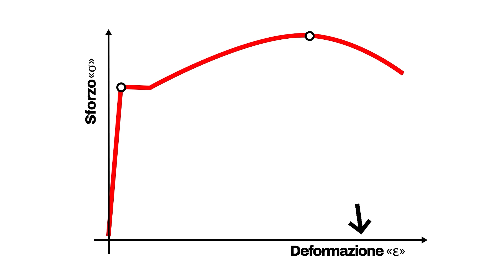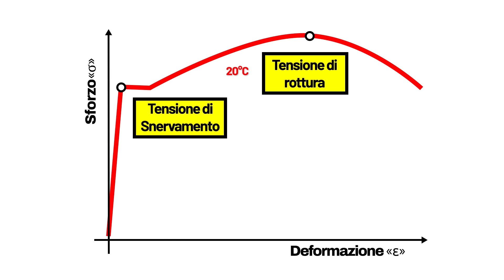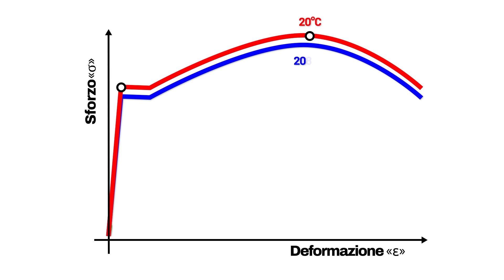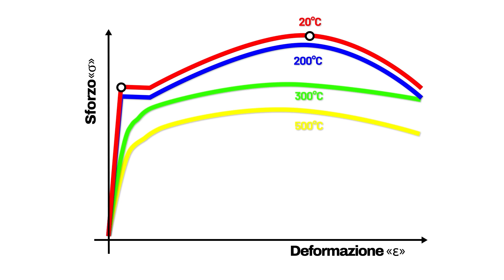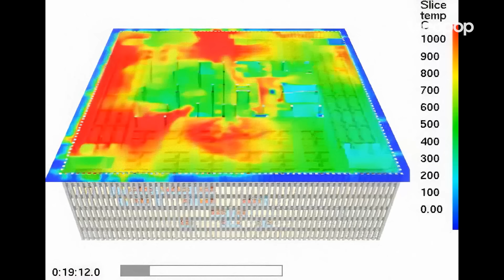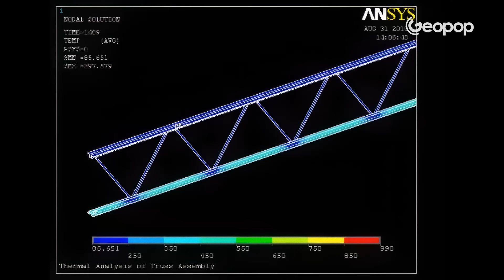La temperatura dell'acciaio delle Torri Gemelle: approfondimento tecnico per capire come sono cadute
Si sente spesso dire che “negli attentati dell'11 settembre 2001 le Torri Gemelle non sono crollate a causa della temperatura perché l’acciaio fonde a 1500° C e lì non si sono mai raggiunti". Questo è vero, infatti anche le più avanzate simulazioni confermano che la temperatura di fusione dell'acciaio durante gli incendi alle Twin Towers non si sia stata raggiunta. A innescare la caduta dei due edifici del World Trade Center di New York sarebbe stato l'indebolimento dell'acciaio in alcune zone specifiche delle due torri, quelle interessate dall'impatto aereo e dai conseguenti incendi.
Ma cosa succede all'acciaio quando è sotto-stress e come si comporta se applichiamo carichi e temperature elevate? In questo video facciamo un approfondimento tecnico per capire insieme la questione della temperatura dell'acciaio.

00:00 Il NIST conferma che alle Torri Gemelle non si sia raggiunta la temperatura di fusione dell'acciaio
01.34 Grafico sforzo-deformazione dell'acciaio
02.06 Come si comporta l'acciaio sotto sforzo a temperatura ambiente?
03.23 Come varia l'acciaio ad elevate temperature
04.32 La capacità dell'acciaio di supportare i carichi a diverse temperature
05.14 Cosa è successo all'acciaio delle Torri Gemelle?
05.49 Le temperature nei piani dell'incendi secondo le ricostruzioni del NIST
06.24 Le travi dei piani delle Twin Towers non hanno più retto il carico
07.03 Le Torri Gemelle sono crollate per una crisi di stabilità